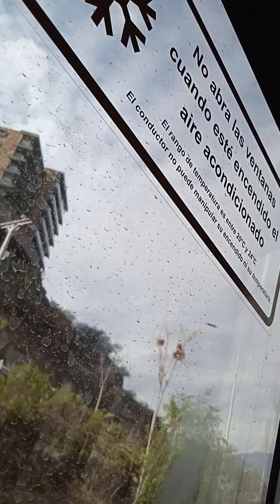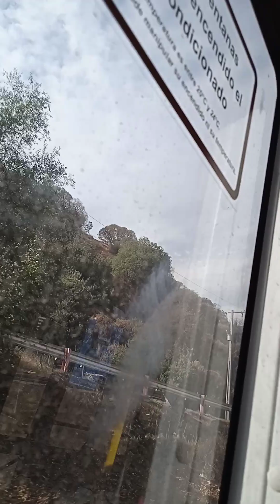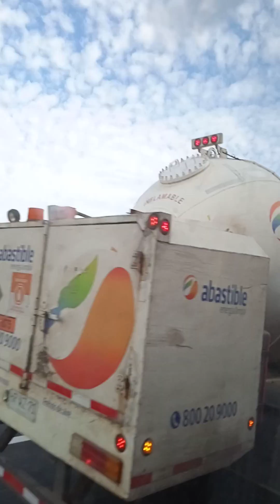going to my friend house to get lunch